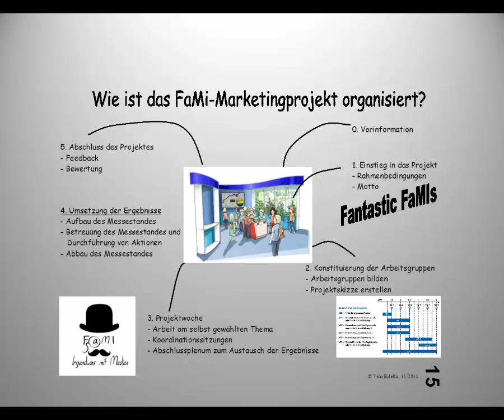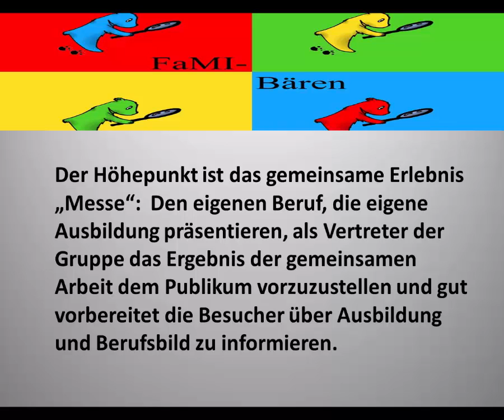FaMI-Buchmessenprojekt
Erstellt von der Stauffenbergschule Frankfurt am Main.

Produzenten: Karin Holste-Flinspach